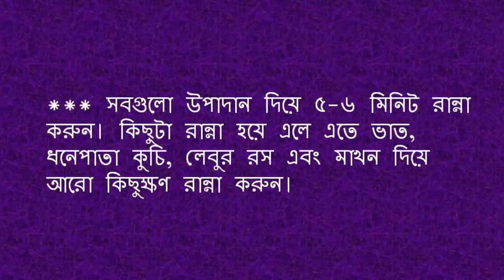প্যানে ঝটপট তৈরি করুন মজাদার তাওয়া পোলাও